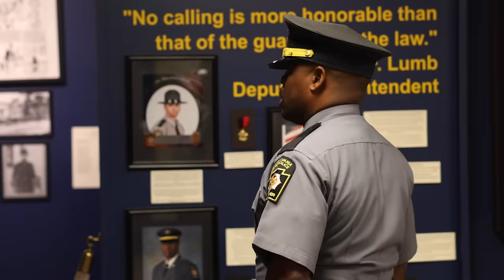72 Hours Inside State Trooper Academy | Ep. 03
I spent 72 hours inside State Trooper academy. This is my last day...

Thanks to PA State Trooper for letting me do this

PA State Trooper Academy training is regimented, demanding, and exhausting. It is a life-changing experience.  Cadets learn to meet and exceed seemingly impossible physical and mental challenges during their time at the academy.

Apply to be in a video!